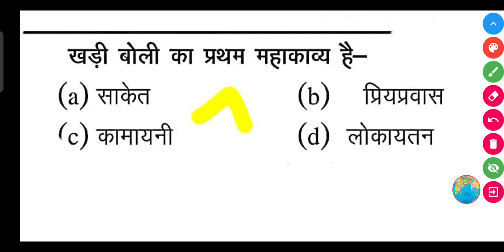खड़ी बोली का प्रथम महाकाव्य है-